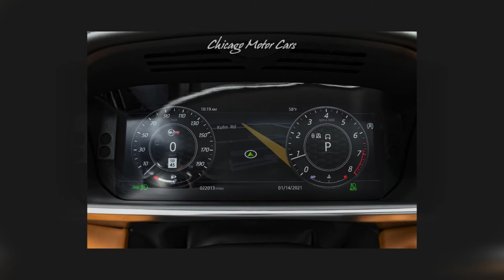2020 Land Rover Range Rover Sport SVR